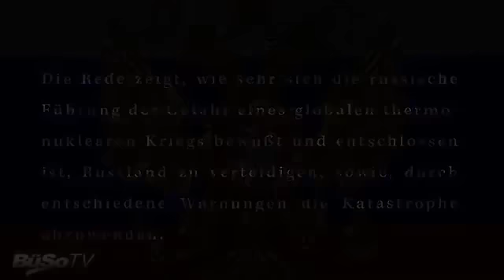2011 - Russlands Präsident Medwedew warnt vor Atomkrieg in Europa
Damaliger Russlands Staatspräsident Dmitri Medwedew warnt russische Bürger in einer Fernseheansprache in 2011 vor NATO-Erweiterung und Raketenschild der USA in Europa unmittelbar an der russischen Grenze.